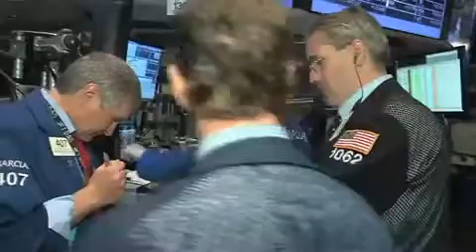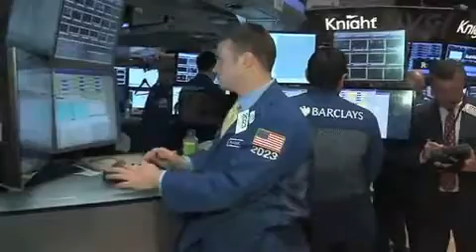US stocks pop on strong data, overseas relief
06/25/13 Wall Street surged at the open, boosted by better-than-expected economic data. Jittery markets were reassured by central bank officials in China, Europe and the U.K.